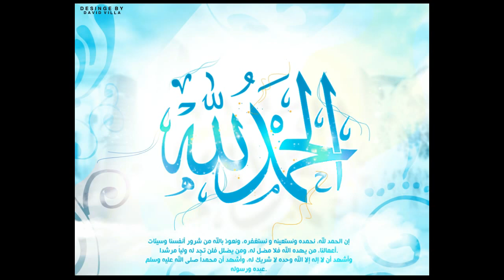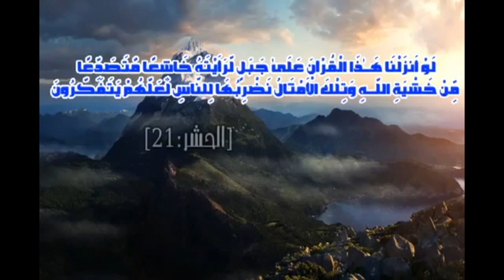عجائب خلق الله ( سبحان الله ) * Wonders of creation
قال الله تعالى : (هَٰذَا خَلْقُ اللَّهِ فَأَرُونِي مَاذَا خَلَقَ الَّذِينَ مِنْ دُونِهِ ۚ بَلِ الظَّالِمُونَ فِي ضَلَالٍ مُبِينٍ ) لقمان 11
سبحان الله العظيم الذي ابدع خلق هذا  الكون  وجعل فيه آيات وعبر لأصحاب العقول النيرة التي تتأمل وتتفكر في خلق السموات والارض وما خلق فيهما من عجائب تدل على بديع صنعه وعظيم جلاله فتجعل الانسان يقول متفكرا ربنا ما خلقت هذا باطلا سبحانك ..كما ورد في قوله تعالى :

 ” الَّذِينَ يَذْكُرُونَ اللَّهَ قِيَامًا وَقُعُودًا وَعَلَىَ جُنُوبِهِمْ وَيَتَفَكَّرُونَ فِي خَلْقِ السَّمَاوَاتِ وَالأَرْضِ رَبَّنَا مَا خَلَقْتَ هَذَا بَاطِلاً سُبْحَانَكَ فَقِنَا عَذَابَ النَّارِ “
تتجلى نعم الله تعالى على عباده بما خلق لهم من الكائنات المختلفة لينتفعوا بها في مأكلهم و مشربهم و لباسهم و تنقلهم
قال الله تعالى: {وَمَا مِنْ دَابَّةٍ فِي الْأَرْضِ وَلَا طَائِرٍ يَطِيرُ بِجَنَاحَيْهِ إِلَّا أُمَمٌ أَمْثَالُكُمْ مَا فَرَّطْنَا فِي الْكِتَابِ مِنْ شَيْءٍ ثُمَّ إِلَى رَبِّهِمْ يُحْشَرُونَ (38)} [الأنعام: 38].